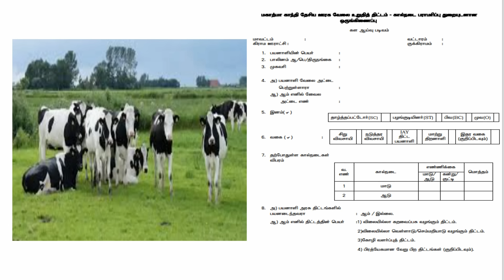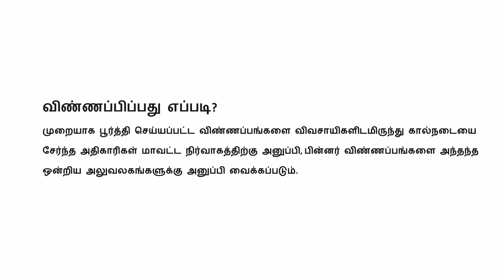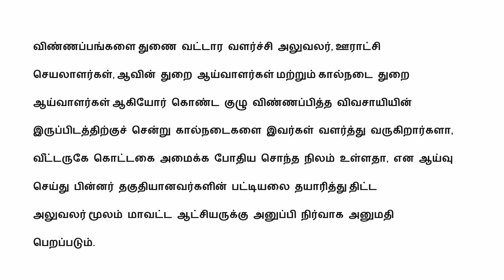ஆடு,மாடு கொட்டகை அமைக்க ரூ.210000 இலவசம் | TN Government free shed for cow 2023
*** 2021 வறுமை கோட்டு பட்டியலில் உங்கள் பெயர் உள்ளதா? தெரிந்து கொள்ளவது எப்படி? | BPL List